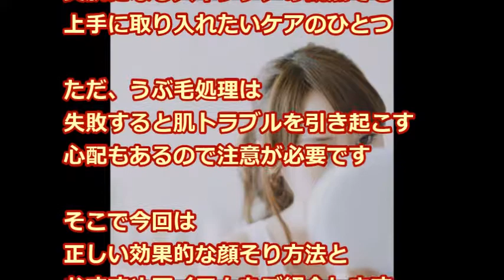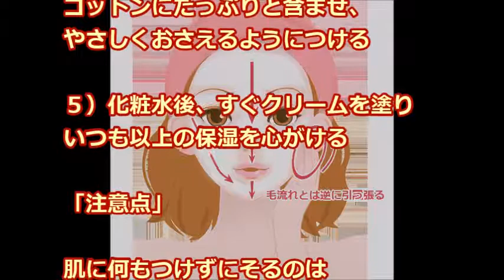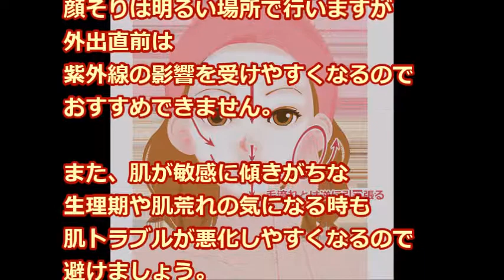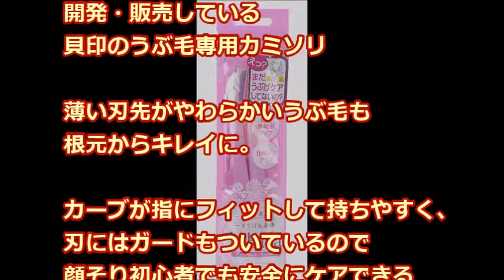美肌効果もある‹顔そりケア›★うぶ毛処理の正しい方法と注意点◎おすすめアイテムも紹介！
正しい効果的な顔そり方法とおすすめアイテムをご紹介します

キレイになれる最新ニュースや
お肌ピチピチ若返り情報をお伝えしています！

【関連動画 】

花王 サクセス サクセスシェービングジェル 大谷亮平　サンドウィッチマン　伊達みきお・富澤たけし

シェービングフォームスライムの作り方☆もちもち、ふわふわ!!【音フェチあり】

ガム系スライムにシェービングフォームとスノーパウダーを混ぜてサクシュワスライムに